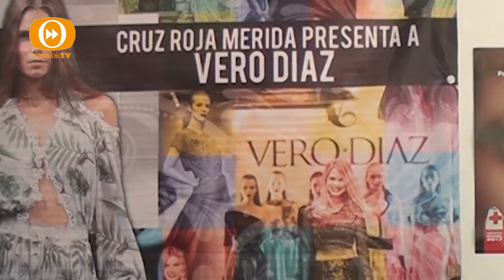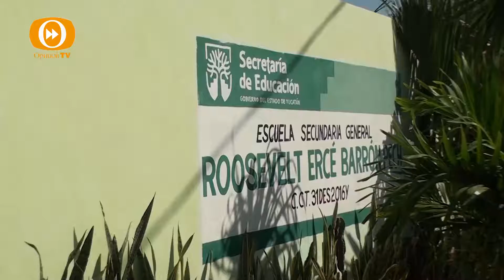opinion en corto 10 mayo ok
pasarela a beneficio de la cruz roja

Escuela de Uman gana primer lugar a nivel Nacional

Shari Mason la virtuosa violinista regresa a Yucatan con la Orquesta Sinfónica